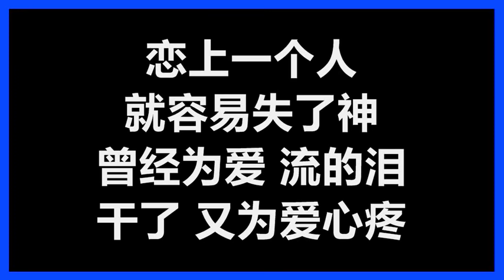【原唱】 游鸿明 - 《恋上一个人》 [歌词]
游鸿明
《恋上一个人》
作词：游鸿明
作曲：游鸿明
编曲：于仲民

恋上一个人　就容易失了神
曾经为爱流的泪　干了又为爱心疼
我的痴　我的真　要给多少才完整
只怕你不懂　我这样的人

非要等到　爱远走　分两头
才知道　多不舍你走
留在午夜　梦回醉　掏了心
伤心对自己说

才知道　谁都怕寂寞
一直有句话要说　你是我
今生今世的守候

恋上一个人　等到爱远走
恋上一个人　舍不得你走